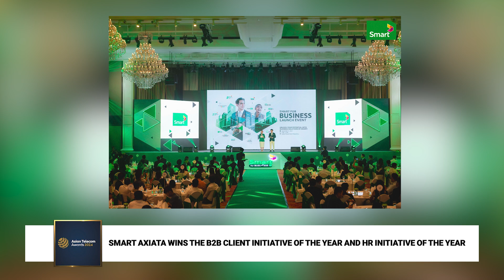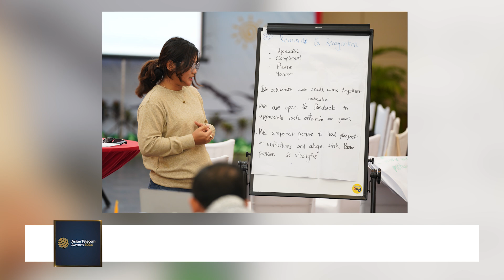Asian Telecom Awards 2024 Winner: Smart Axiata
Smart Axiata has been awarded with two accolades at the Asian Telecom Awards 2024 for its remarkable shift from telco to techco, delivering innovative solutions that enhance productivity. Hear from Sharif Lukman Mahfoedz, Chief Business Officer (CBO) and Khak Chenda, Head of Human Resources as they highlight how their Smart for Business initiative strengthens community engagement while improving service accessibility for Cambodian enterprises.